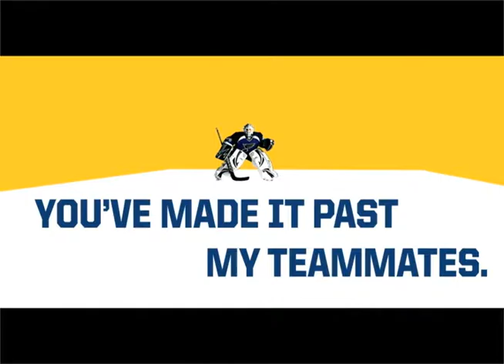2009 Saint Louis Blues Whatever It Takes Campaign featuring Manny Legace and David Perron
Two selections from the Whatever It Takes campaign for the 2009 St. Louis Blues